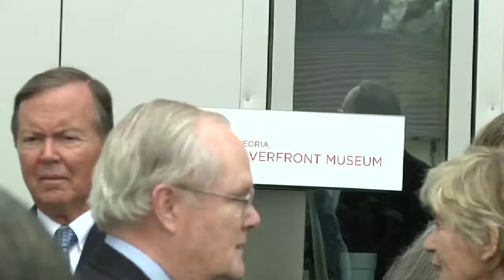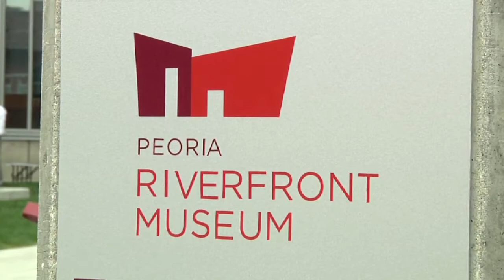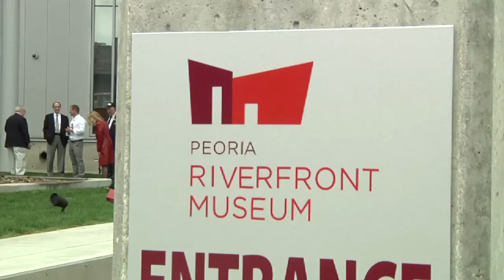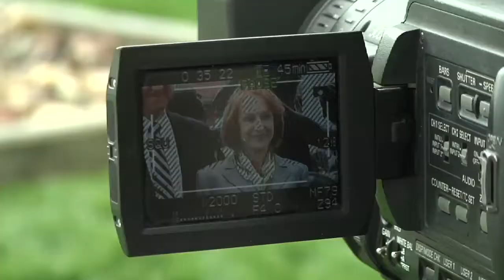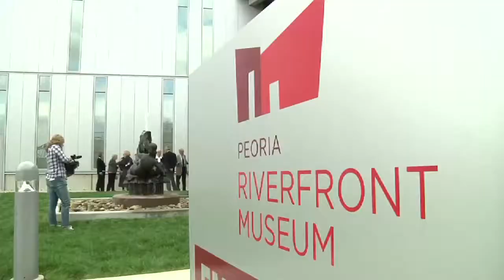Harrison Gibbs, Fountain Dedication at the Peoria Riverfront Museum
Dedication at the Peoria Riverfront museum of the new fountain.
The sculpture was designed more than 75 years ago by sculptor Harrison Gibbs.
The sculpture, titled "Fountain Group"
Casting & Installation by: Marshall Svendson of True Form Productions in Chicago.